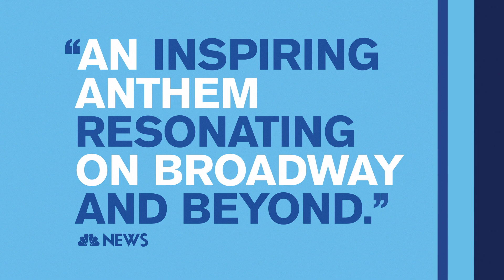DEAR EVAN HANSEN | Official West End Trailer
DEAR EVAN HANSEN Tickets Now On Sale

'One of the most remarkable shows in musical theatre history' The Washington Post

From the Tony, Oscar and Golden Globe-winning songwriting team Benj Pasek and Justin Paul (The Greatest Showman, La La Land), DEAR EVAN HANSEN is a new musical about life and the way we live it.

Opening in November 2019.